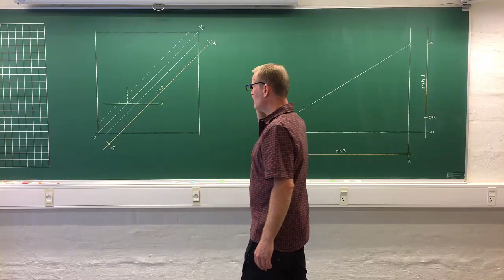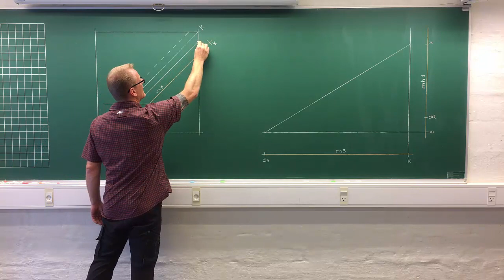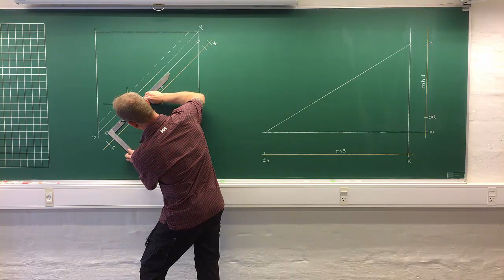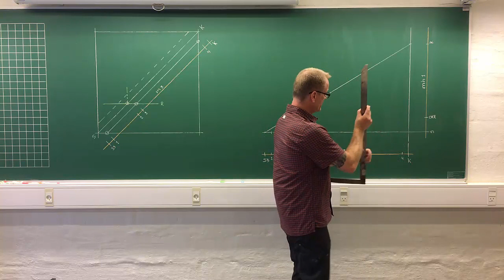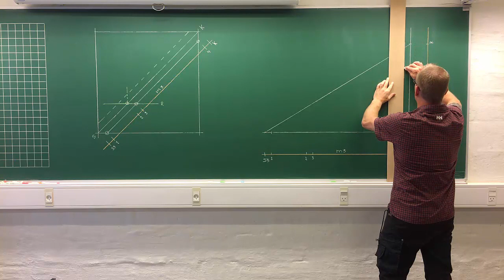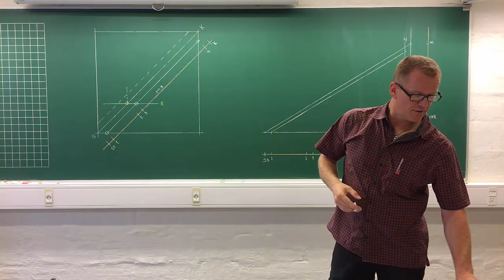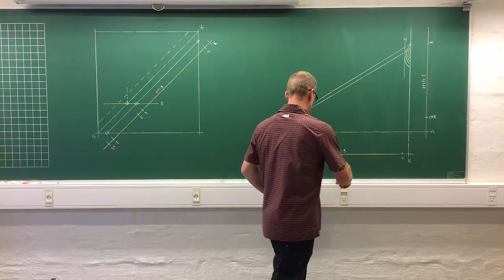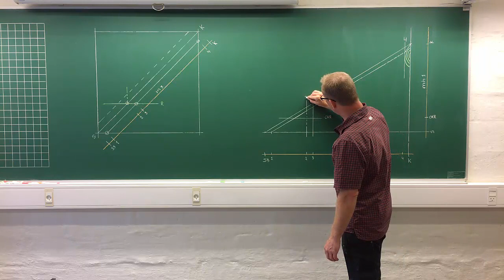Opsnøring af grat med sammensat træ